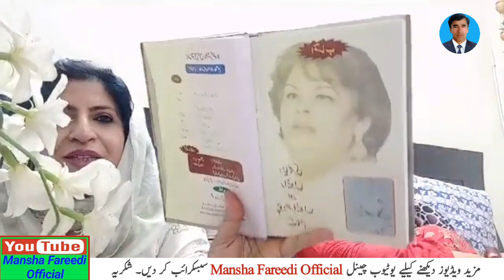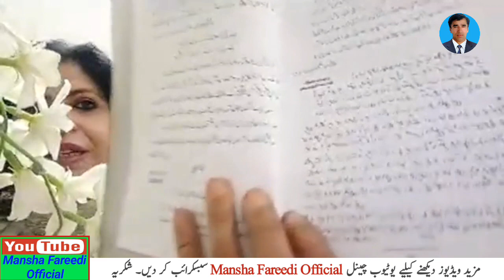Kauser Samreen & Nasreen Fareed are legend Radio Producers | Video by Mansha Fareedi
New leaked video of Two Female Radio Producers Kauser Samreen & Nasreen Fareed | Famous Radio Artist Kauser Samreen & Nasreen Fareed Special Talk | Kausar Samreen, Nasreen Fareed & Radio Multan | Kauser Samreen, Nasreen Fareed & Mansha Fareedi | Jabbar Mirza, Dr.AQ Khan & Kauser Samreen & Nasreen Fareed | Radio Pakistan Multan | Mansha Fareedi Official

All images,videos & music were fairly used during the making of this video for entertainment and education purpose. We don't means to victimised anybody emotionally.